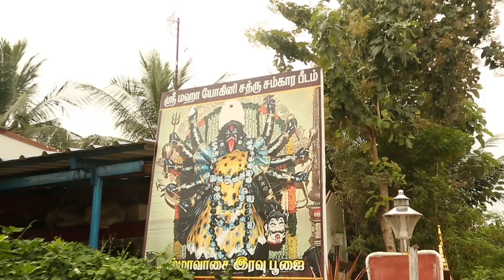காதலில் ஏற்படும் பிரச்சினைகள் - பாகம் 1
ஸ்ரீலஸ்ரீ அருள்மொழி அம்மையார்
ஸ்ரீ மஹா யோகினி பீடம்.
மன்னார்குடி.